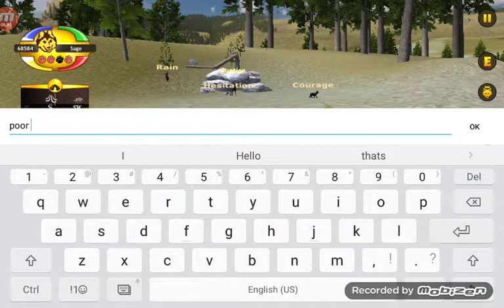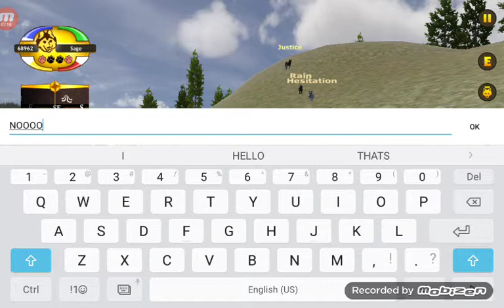Bad Luck With Coyote's...||Wolf Quest Pups.||Multiplayer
Huuuuuuu... Wow, I cant belive what happened. Coyotes were everywhere!